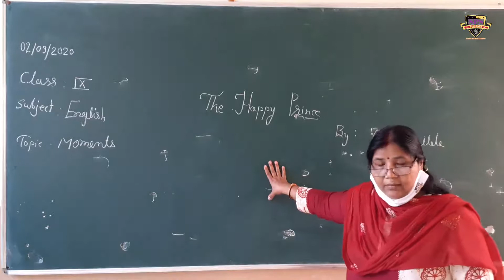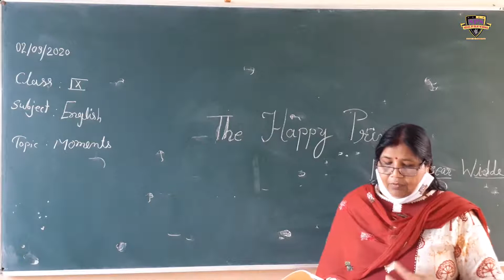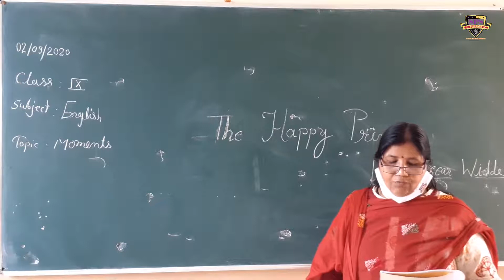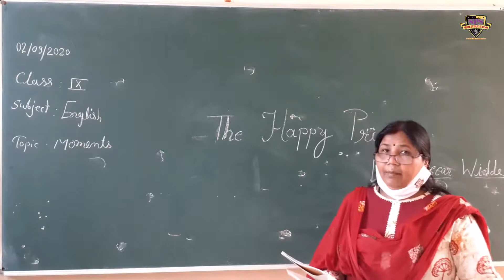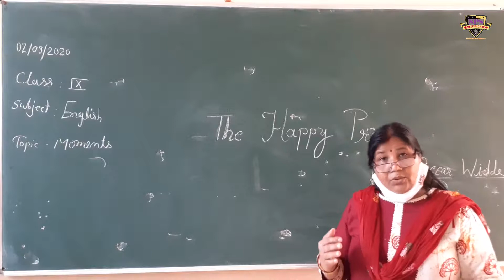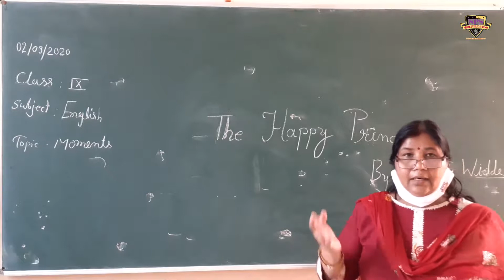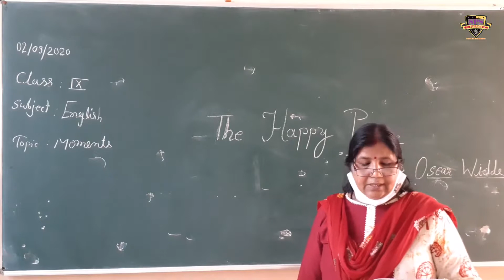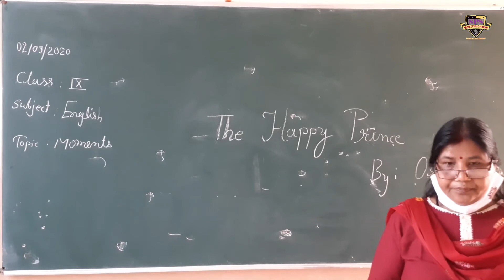SPS class 9th english